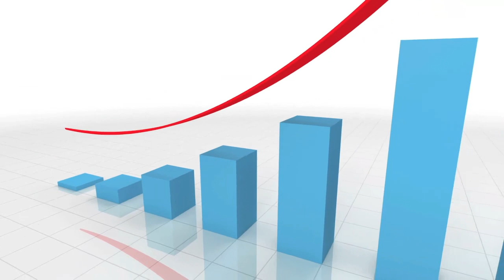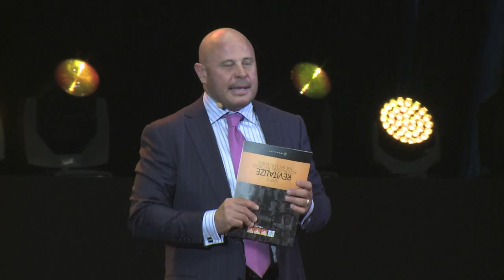Europe Tour Empower - Portugal dia 26 no Porto, 27 em Lisboa e 28 em Vilamoura - Outubro de 2012